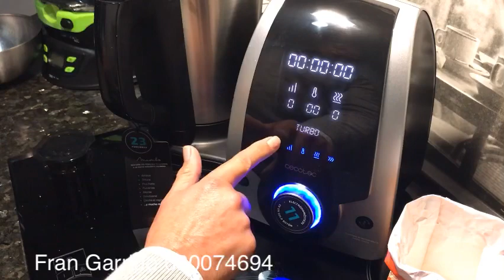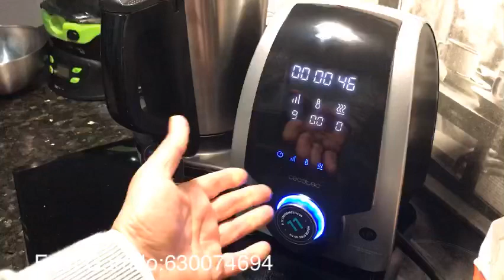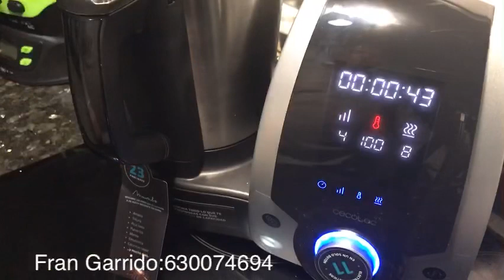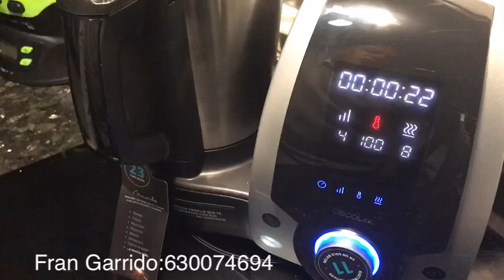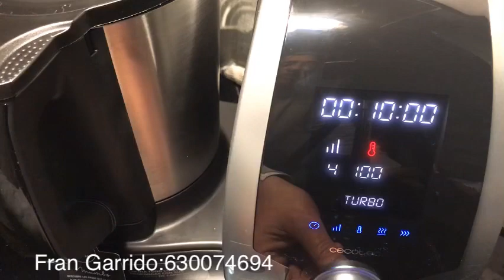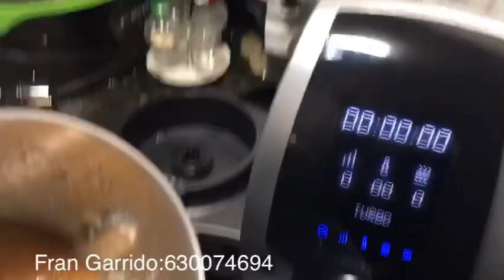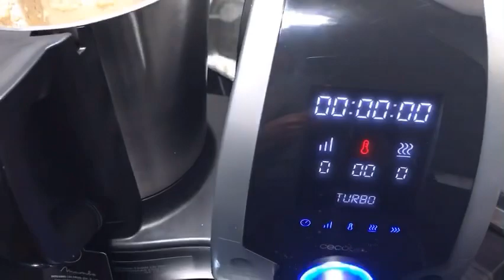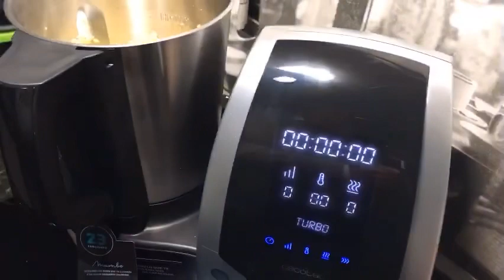Dulce de membrillo en MAMBO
Realizada en MAMBO